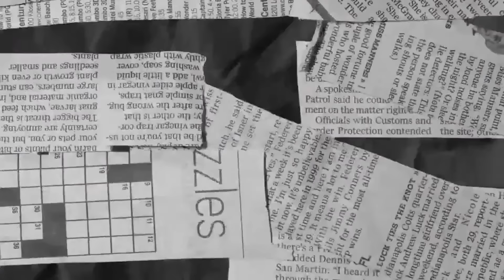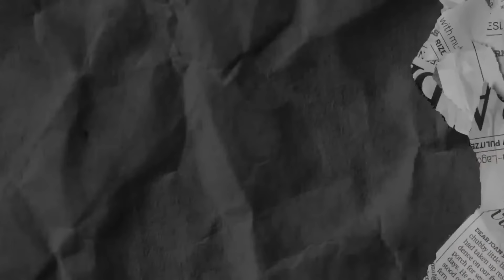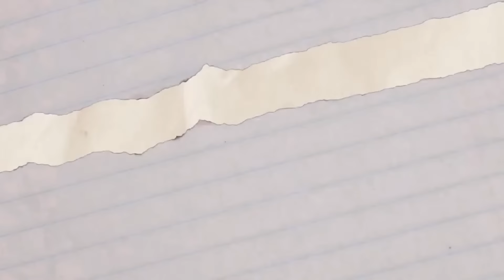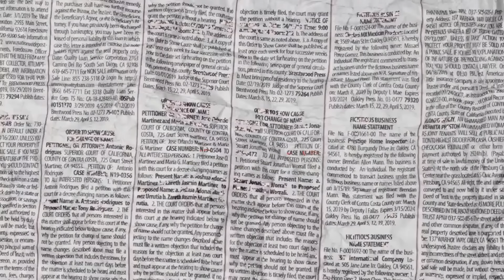🚨Discipulo de Toro y Amatulli ABRAZA LA FE EVANGÉLICA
🚨Los llamados APÓSTOLES DE LA PALABRA fueron un grupo creado por el cura AMATULLI con el fin de hacerle frente al protestantismo. Uno de sus miembros nos cuenta su testimonio.